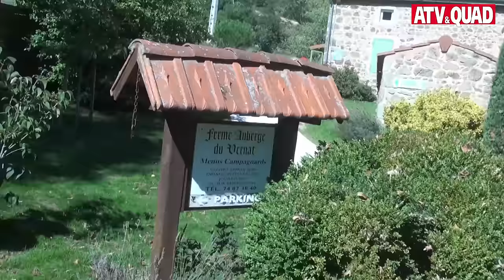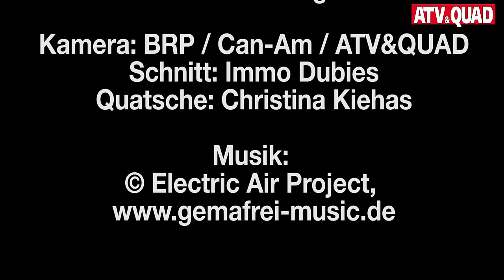Performance gesteigert: Can-Am Offroad-Modelle 2016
Leistungssteigerungen bei 70 Prozent seiner ATV- und Side-by-Side-Modelle hatte der kanadische Hersteller BRP zum neuen Modelljahr angekündigt – wir sind die Can-Am Offroad-Modelle 2016 gefahren und haben dabei so manche Überraschung erlebt. Ein Film von BRP / Can-Am / ATV&QUAD